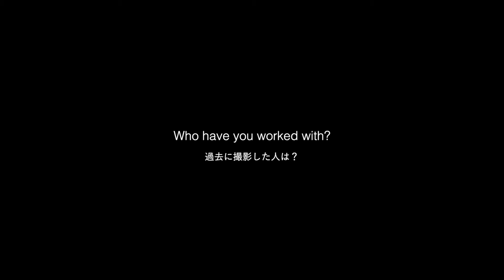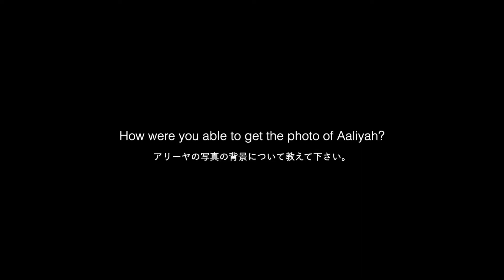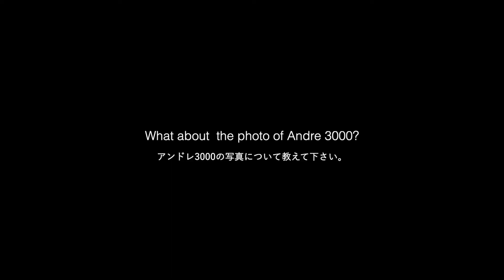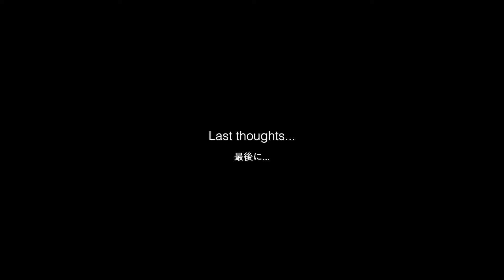A Conversation With Johnny Nunez - Lafayette S/S 2020 Collection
Lafayette x Johnny Nunez Capsule Collection